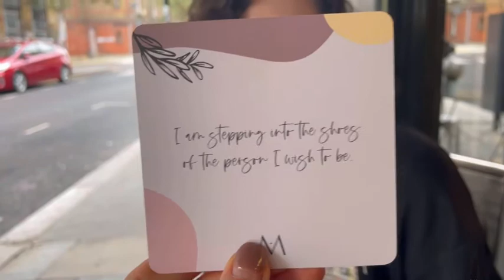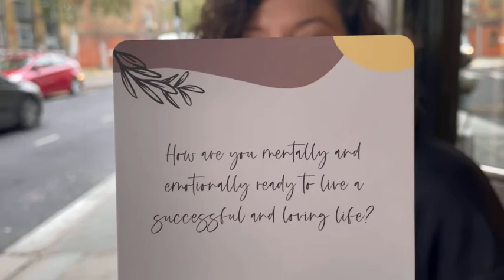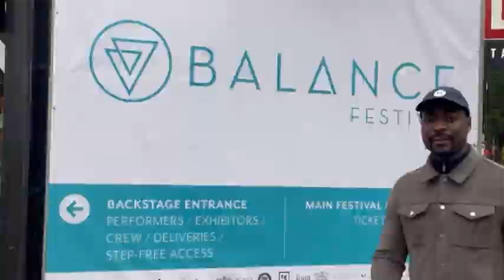COME TO LONDON WITH US: LONDON VLOG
we’ve had the BEST weekend, we literally manifested that we were going to balance festival! We are working with such an amazing brand called livewell, we are also doing some alternative treatments like reflexology, sound healing etc.

We visited Jess hunt at the REFY pop up & have just had the most gorgeous weekend